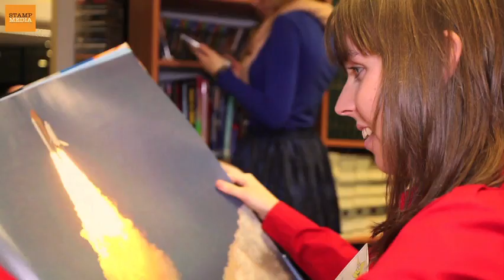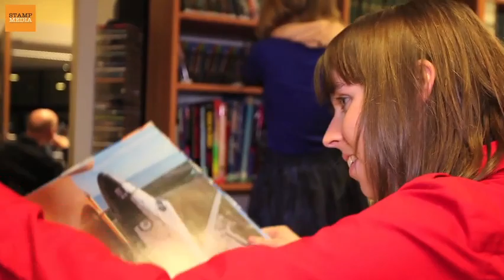Jonge vrouwen zijn toekomst van wetenschap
Vlaams minister van Wetenschap Ingrid Lieten wil binnen de Vlaamse innovatie-economie meer jongeren stimuleren om zich te ontwikkelen in de wetenschap. Vooral meisjes lijken voorlopig af te haken voor exacte wetenschappen. Meer dan de helft slaat na de middelbare studies een andere richting in.

In het licht van deze vaststellingen tekende Ingrid Lieten onlangs een nieuw vijfjarig akkoord met de zes Volkssterrenwachten van Vlaanderen. "In wetenschapscommunicatie bieden deze expertisecentra een tastbaar voorbeeld van boeiend onderzoek als motor voor toekomstige ontdekkingen", aldus de minister. Astronomiefanaat en weerman Frank De Boosere zette mee zijn schouders onder de campagne 'Richting Morgen'. "Sterrenkunde en ruimtevaart zijn krachtige factoren binnen het wetenschapsbeleid omdat ze kritische zin voor onderzoek en verwondering voor de natuur bijbrengen", verzekert De Boosere.
Tina (16) en Juna (19) Peerlings zijn volbloed wetenschappers in wording en actief bij de jeugdwerking van volkssterrenwacht Mira in Grimbergen. Deze twee jonge vrouwen wilden alvast de boodschap van minister Lieten ondersteunen en bezochten, zoals elke maand, de Astroclub met een vooruitblik naar hemeljaar 2013. Daar vonden ze goed gezelschap bij een tiental jonge nieuwsgierigen, waaronder enkele meisjes. Door hun jarenlange  engagement hebben ze al vele meisjes kunnen stimuleren om te experimenteren bij de Astroclub en Mira's jongerenkampen.
Tina: "Het stoort mij dat bekende sterrenkundigen en ruimtevaarders alleen mannen zijn. Vrouwen hebben dezelfde capaciteiten om het te maken in deze wereld." Juna is blij dat de periode waarin uitvindingen van vrouwelijke wetenschapsteams werden toegeschreven aan een mannelijke vertegenwoordiger voorgoed verleden tijd is. Geboeid door biologie en wiskunde leggen zij en haar zus alvast mee de basis voor een bloeiende en vooruitstrevende toekomst.